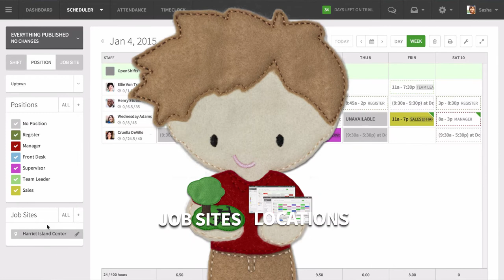Scheduling Employees At Job Sites or Multiple Locations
If you have multiple schedules or your employees are scheduled or required to clock in at different locations or job sites, then setting up “Job Sites” and/or Multiple Locations” will be key to your success with When I Work.